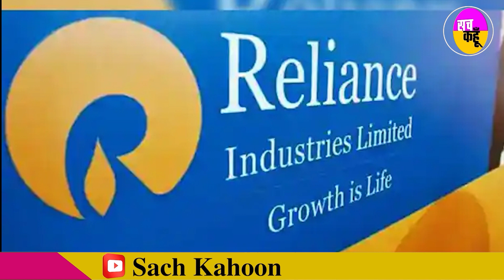Desh Ki Baat || कहां पहुंचा युद्ध, क्या बातचीत से होगा टलेगा World War 3?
Ukraine ने Belarus में वार्ता का रूसी प्रस्ताव ठुकराया
- जहां से हुआ हमला, वहां नहीं करेंगे बातचीत बोला यूक्रेन
- इन खबरों के साथ-साथ देखिए Newzealand में डेरा प्रेमियों की बेमिसाल सेवा